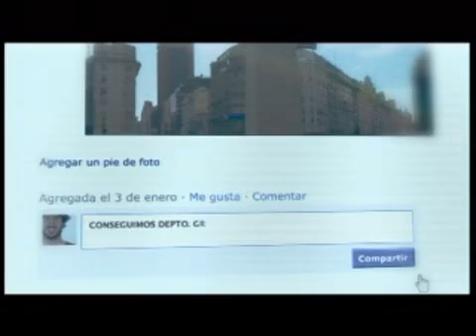oriundo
de ddb para speedy